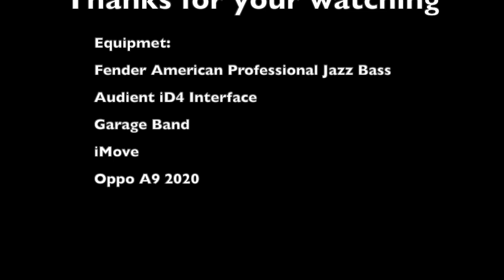Linkin Park - Given Up Bass Cover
Recording Equipment:
Fender American Professional Jazz Bass
Auient iD4 Interface

Recording Software:
GarageBand

Video Editing Software:
iMovie